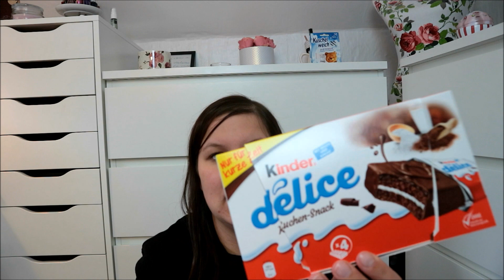AUFGEBRAUCHT | September & Oktober | Schumsmaus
Heute gibt es für Euch ein Aufgebraucht :) ich habe diverse Produkte benutzt und aufgebraucht und einige sind echt cool gewesen!